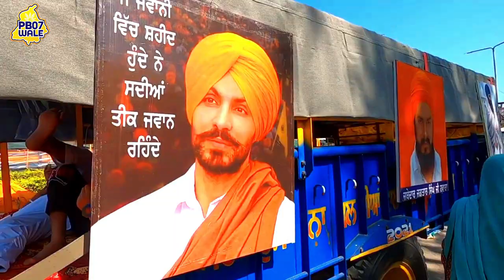ਹੋਲੇ ਮੁਹੱਲੇ ਦਾ ਇਤਿਹਾਸ ਤਖਤ ਸ੍ਰੀ ਕੇਸਗੜ ਸਾਹਿਬ ਡ੍ਰੋਨ ਰਾਹੀਂ ਦਰਸ਼ਨ 2023 Pb 07 Wale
ਸ਼੍ਰੀ ਅਨੰਦਪੁਰ ਸਾਹਿਬ ਦੇ ਡਰੋਨ ਕੈਮਰੇ ਨਾਲ ਮਨਮੋਹਕ ਦ੍ਰਿਸ਼ਾਂ ਦੇ ਦਰਸ਼ਨ ਸ਼ੇਅਰ ਜਰੂਰ ਕਰੋ
Credit The Vlogs PB23

Hola, which originated from the word 'halla' means military charge. Mohalla, as explained by Mahan Kosh, the first Sikh encyclopaedia, means an organized parade. Therefore, the words Hola and Mohalla put together mean 'the charge of an army'.

Hola Mohalla is the continuation of the spring festival of Holi. Sri Guru Gobind Singh Ji incorporated a martial attribute to the procedure of celebrating Holi to create Hola Mohalla, celebrated on the day after Holi. Guru Gobind Singh, the tenth Sikh Guru, developed the story of Prahlad to establish this festival. It is believed that Guru Gobind Singh formulated Hola Mohalla in 1680.

The military training occurred on the bed of the Charan Ganga River and was personally overseen by the Guru. In this small town found on the Punjab-Himachal Pradesh frontier, people from all over the world gather in large numbers to witness the yearly event that stars martial games and sports that used to be traditionally performed by the Sikhs during their long war against the Mughals.

Known colloquially as Akalis, Nihngas or Nihang Singhs, they are affectionately dubbed as the Knights of the Guru. A remarkable and colourful parade takes place in which the Nihangs, in their conventional panoply, form the vanguard while exhibiting their mastery in weaponry, horsemanship, tent-pegging and other war-like sports. The most spectacular event in the Hola Mohalla is the majestic procession of the Nihangs on horses and elephants, and foot, carrying a range of traditional and modern weapons and displaying their capabilities to use them.